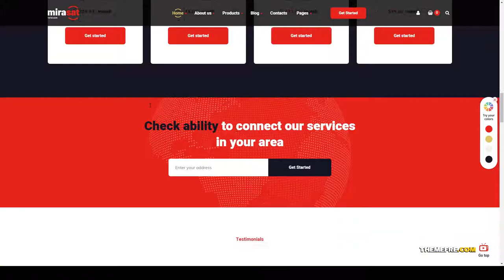Mirasat - Internet Provider and Satellite TV WordPress Theme 15 TV box Website Builder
Framework Unyson

 Columns 4+

 Layout Responsive

 Tags broadband, broadband service, cable television, cinema, internet provider, iptv, online movie, online tv, satellite tv, telecom, telecommunication data, television store, TV box, TV channel, videos